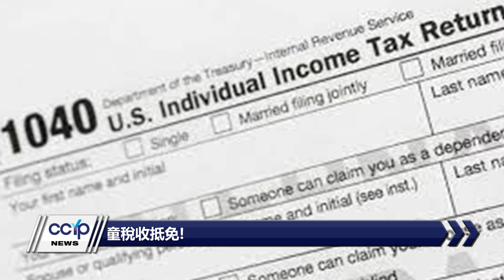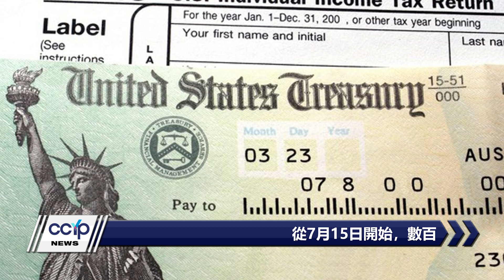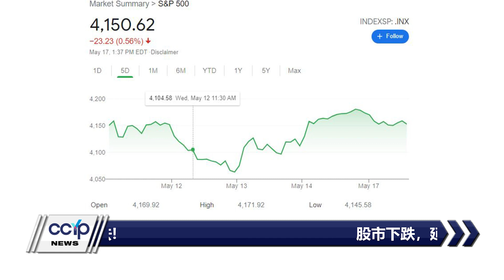從7月15日開始，數百萬家庭將獲得每月的兒童稅收抵免!股市下跌，延續了上週的跌勢，因通貨膨脹的擔憂揮之不去!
新聞看點:
·  從7月15日開始，數百萬家庭將獲得每月的兒童稅收抵免!
·  調查顯示：超過五分之一的父母由於育兒問題無法完全重返工作職位！
·  美國國務卿表示，美國不會立即加入以色列和加沙哈馬斯停火的行列！
·  股市下跌，延續了上週的跌勢，因通貨膨脹的擔憂揮之不去!
Asian Pacific American Heritage Month 2021
為宣傳亞洲太平洋地區繽紛燦爛的文化，促進美國多民族多文化的完美交流和融合，同時肩負著社會宣傳的責任，進一步推廣Stop Asian Hate！為華人加油，為亞裔助力！五月一號，華人工商強勢重磅推出亞太月活動。讓世界看到你的力量與美！流行的音樂，動感的的表演，色香味俱全的美食，您想不到的精彩內容，請您鎖定2021年這個熱力四射的夏天，一波接一波的預熱活動會給這個夏天注入活力，鮮豔，快樂的色彩。那就讓我們一起期待2021年5月的華人工商亞太月！
✔️歡迎大家關注微信賬號：微觀LA
🟢微信ID：ccypus